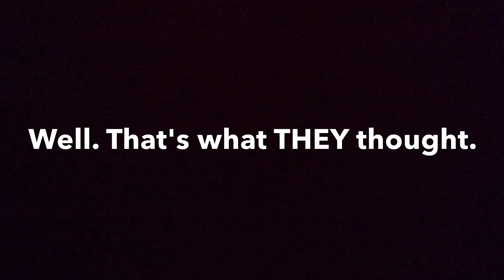Last Day of School 2015